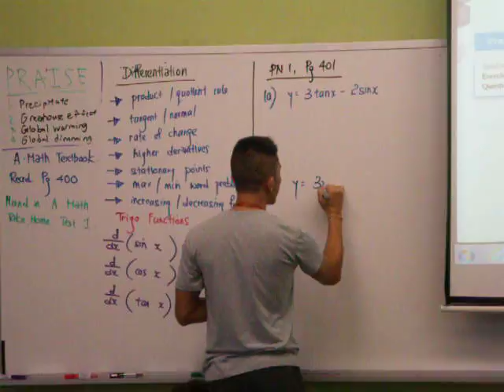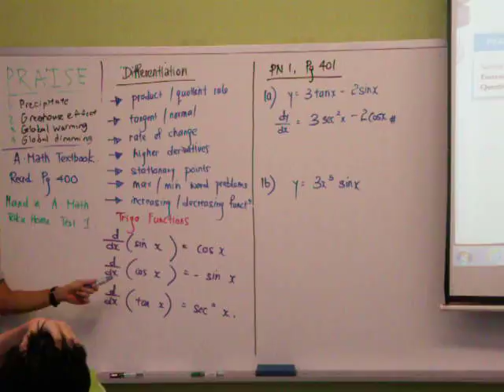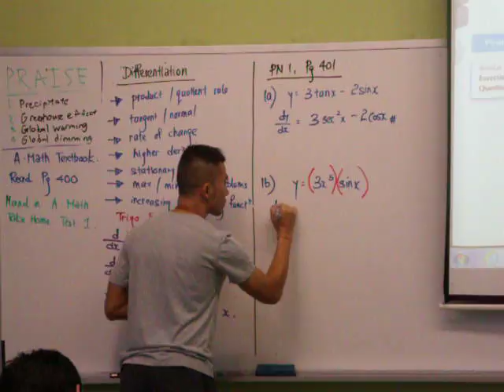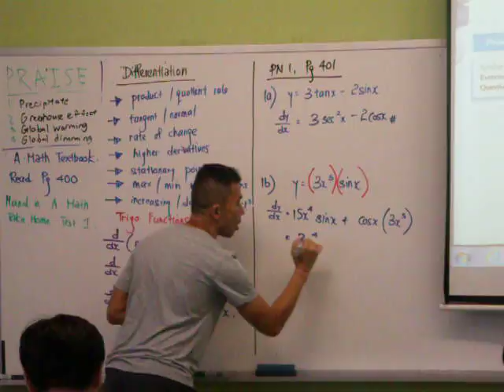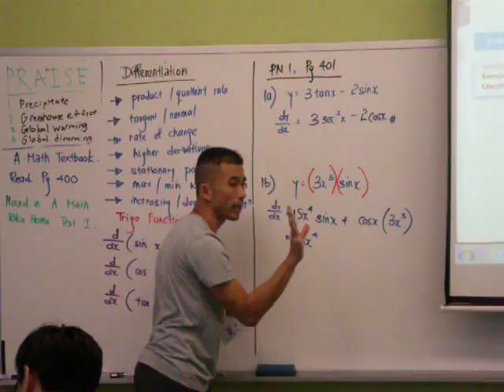21021027_Differentiation_Trigo Function_PN 1 Q1_LKK